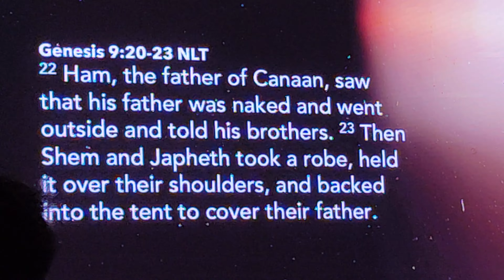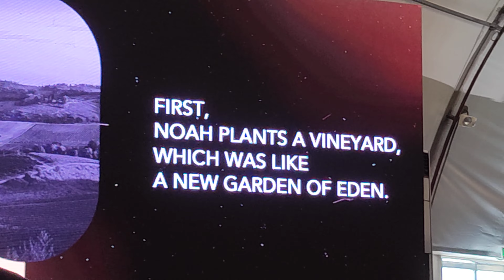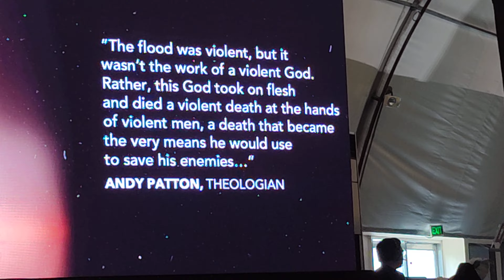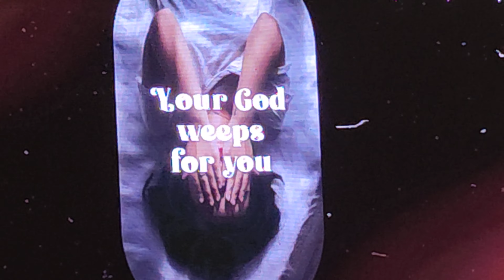Bro Didoy Lubaton's July 10, 2022 Talk Continuation